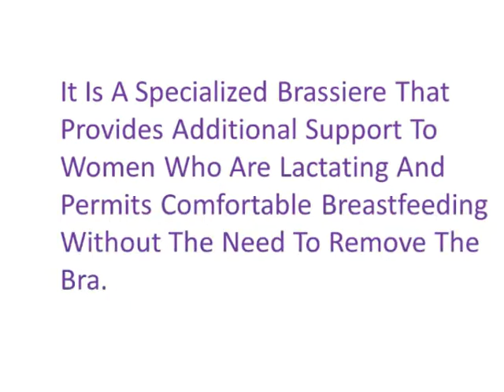ഇനി BREASTFEEDING എന്തെളുപ്പം!! || MAKE BREASTFEEDING MORE COMFORTABLE & EASY|| BREASTFEEDING PART2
Nursing bras

Bra extenders